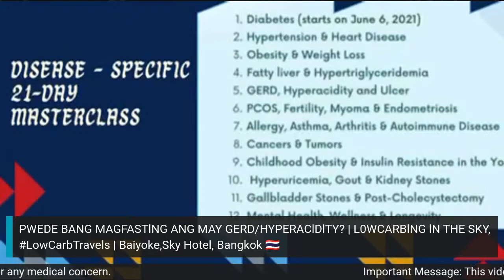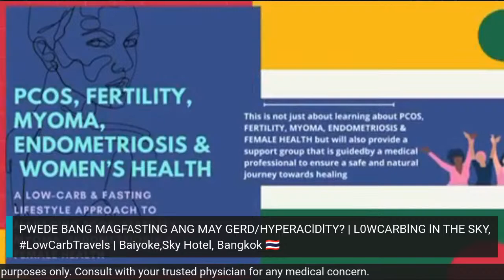PWEDE BANG MAGFASTING ANG MAY GERD/HYPERACIDITY? | LOWCARBING IN THE SKY, BKK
Videos in YouTube and in this page are FREE.

LFC Masterclass Admins:
Alvin Chua Rojo
Angela Louise Rojo
Engr. Andrew Ke C. Rojo
Mae Mabelle F. Rojo, RMT